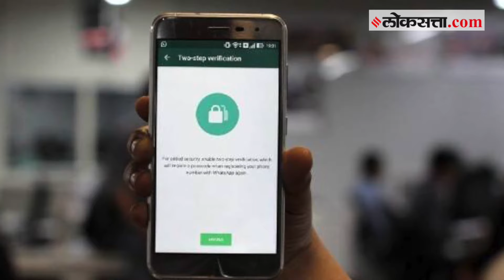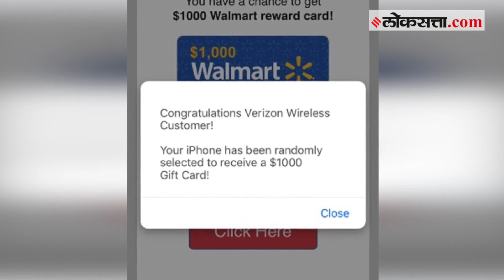जाणून घ्या : फोन हॅक झालाय, हे कसे ओळखायचं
फोन टॅपिंग, मोबाईल हॅकिंग या गोष्टी सध्या सहजपणे कानावर येत्यात. त्यामुळे आपला पण मोबाईल हॅक झाला असेल का? अशी शंका मनात आल्याशिवाय राहत नाही. फोन हॅक झाला आहे का, हे कसं ओळखाल? जाणून घेऊयात.